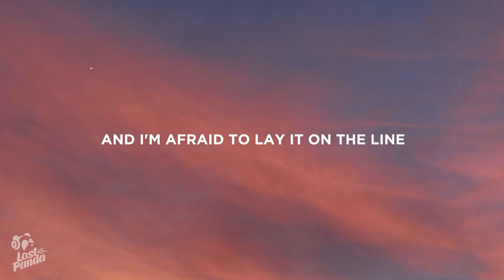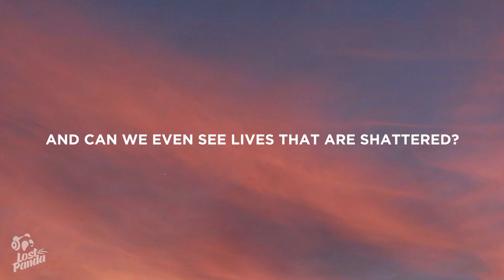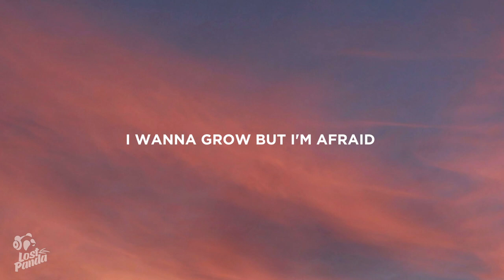Justin Bieber - Afraid To Say (Lyrics) Feat. Lauren Walters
“Justin Bieber - Afraid To Say Feat. Lauren Walters” Lyrics / Lyric Video by Lost Panda

Lostpandamusic.com/socials

“Justin Bieber - Afraid To Say Feat. Lauren Walters” Lyrics

I'm afraid to say the wrong thing
Criticized from every angle
And I'm afraid to lay it on the line
And selfishly I wanna hold back

Do we got the room to make mistakes?
Are we judged for everything we say? (Ooh, ooh, ooh)
I wanna grow but I'm afraid (Ooh, ooh, ooh)
And will it always be the same? (Ooh, ooh, ooh)
Does what I gotta say even matter? (Ooh, ooh, ooh)
Is life about climbing up the ladder
And can we even see lives that are shattered?
'Cause I'm really tryna silence the chatter
What have we done with society?
When everybody's getting canceled
And can't there be room for maturity?
'Cause writing 'em off is not the answer

Do we got the room to make mistakes? (Ooh, ooh, ooh, do we?)
Are we judged for everything we say? (Ooh, ooh, ooh, oh, are we?)
When everybody's getting canceled (Oh, oh-oh, oh-oh)

We can't write people off
God never writes us off
Even in our darkest days, even when we least deserve it
Even when we're doing that stupid thing we wish we weren't doing
God never writes us off, ever
He's with us in our pain, He's with us in our struggle
He's with us in our bad decisions
He's with us all the time, He never writes us off (He never writes us off)

[Outro: Lauren Walters & Justin Bieber]
You formed the whole of me (Ooh, ooh-ooh, oh, oh)
Inward and out (Ooh, ooh-ooh, oh, oh)
I am awesomely and wonderfully created (Ooh, ooh-ooh, oh, oh)
Your creations are spectacular
You skillfully designed me (Ooh, ooh-ooh, oh, oh)
You saw the essence of me, before I was formed
Before I existed, all of my days were written in your book
Psalms 139:13-16

📷 Wallpaper: Hans Isaacson

👩‍💻 Share “Justin Bieber - Afraid To Say Feat. Lauren Walters” Lyrics with your friends!